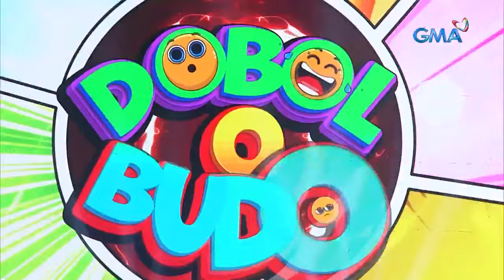TiktoClock: Why does Faith Da Silva hide in refrigerators?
Aired (June 10, 2024): Faith Da Silva talks about how she is a woman of the kitchen, so much so that she turned the refrigerator into her home!